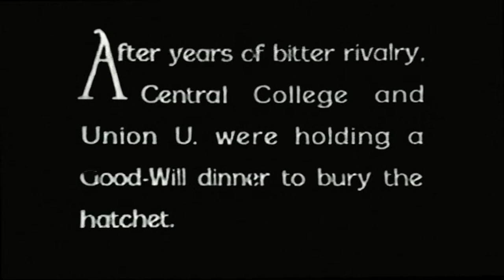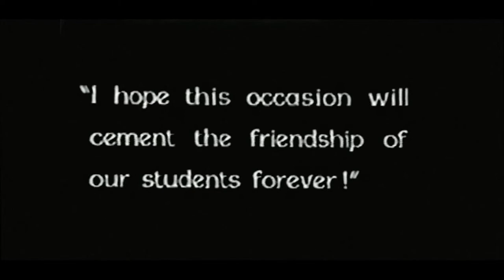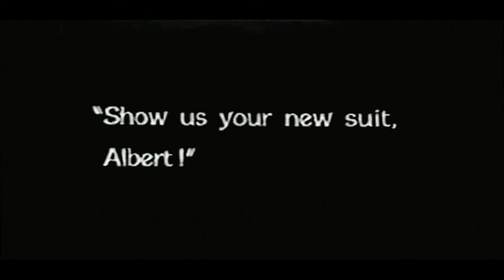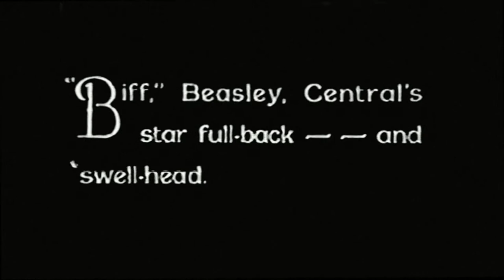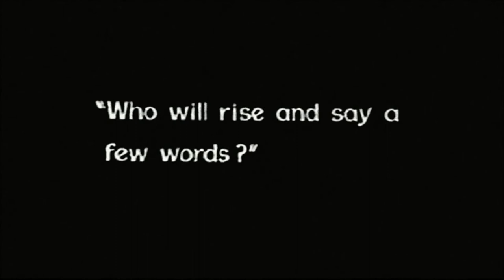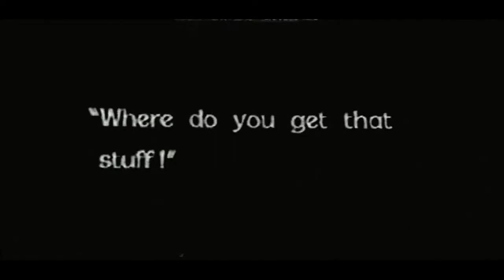Al St. John - Hot Or Cold(1928)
Another resuscitated Al St.John.Friends, I hope you had fun, even if you smiled at least once :)